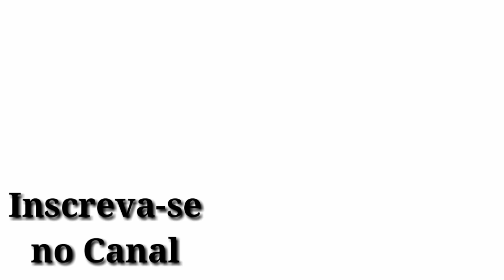De Caruaru-Pe à Aracaju-Se , veja tudo que enfrentamos nessa viajem/#122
Evento Motociclista em Aracajú-Se
Evento de Damião Estradeiro
A viajem mais cansativa de moto 950cc
Viajando de Moto
Fazendo novos amigos em Aracaju-Se